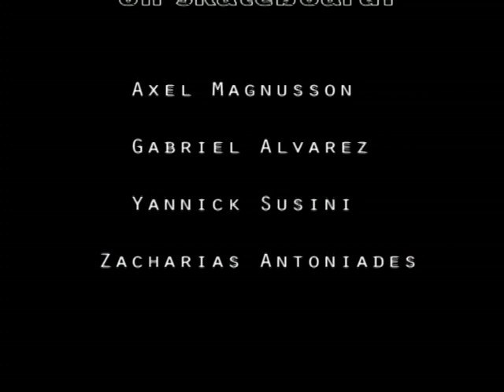Gothenburgs Finest (Skateboarders)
A montage with me and my friends rippin' up the streets of Gothenburg during 2002, Sweden. Skaters: Axel Magnusson, Gabriel Alvarez, Yannick Susini, Zacharias Antoniades. / Music: Semi.Official // Edited 2008 skate skate skateboarding